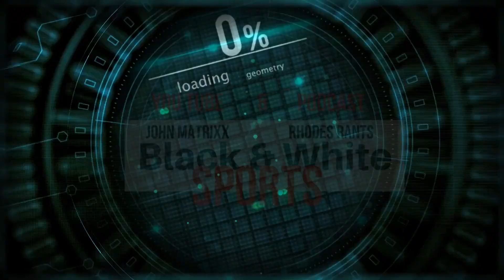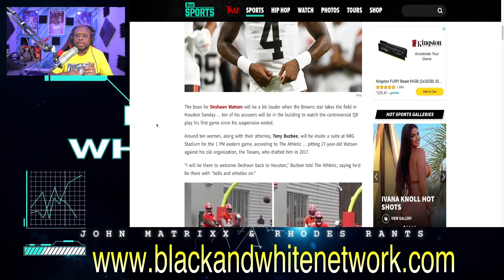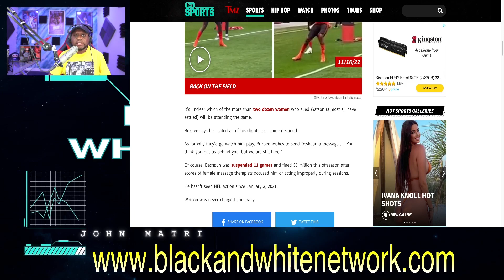Deshaun Watson's ACCUSERS to attend game vs Texans to GREET him! Could get UGLY for Cleveland!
Business Address:
14237 E SAM HOUSTON PKWY N STE 200
BOX 147